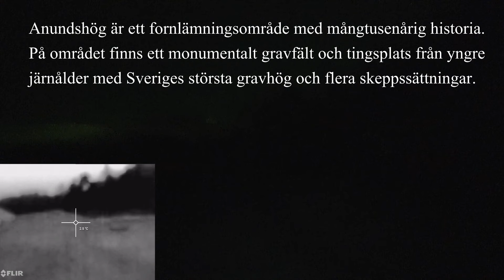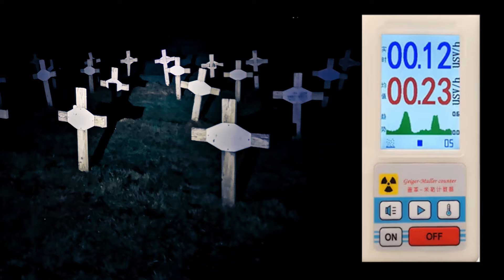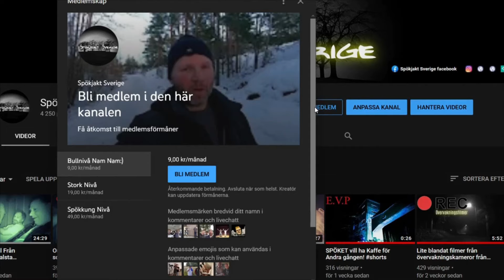Spökjakt Anundshög Vikinggravfältet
Outromusik
Nu kommer vi ! Lars Wester /Pearly White